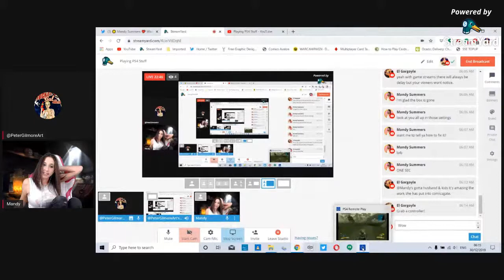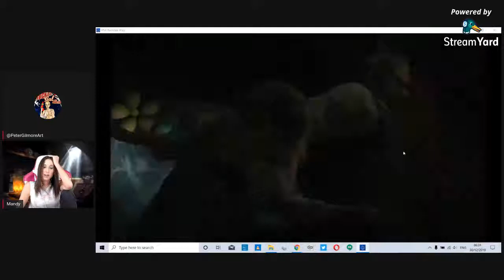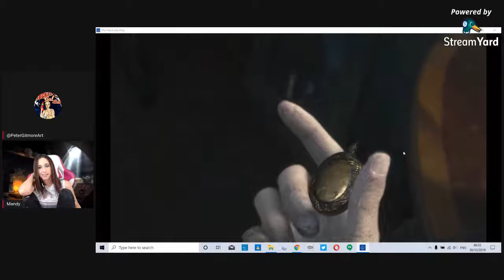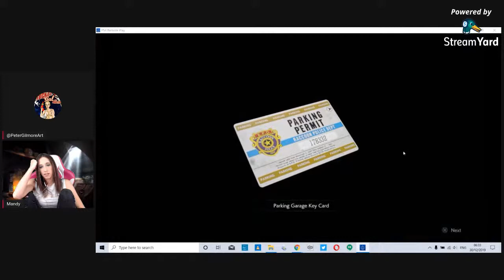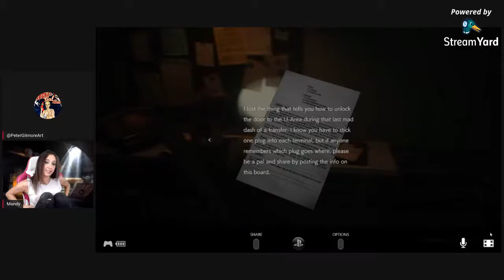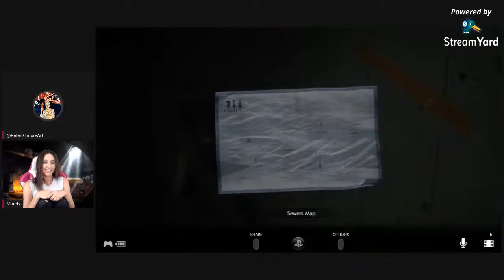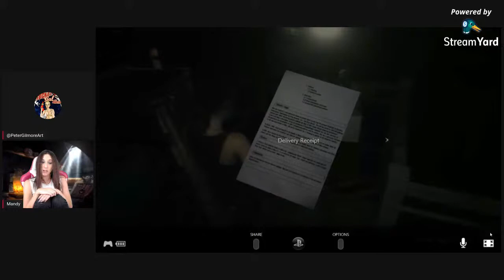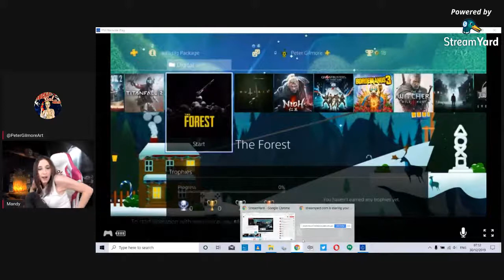Playing PS4 Stuff with Mandy Summers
Just messing around on some PS4 games